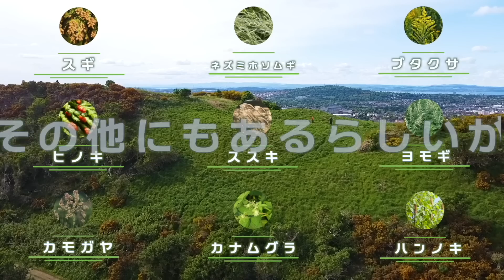【モンスト】新ガチャ『戦国風雲絵巻』始まったけど、みんな引く？【ぎこちゃん】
『どんぶり』と『しもひげ』が担当しております。

◆人物概要

2015年7月よりUUUM所属のYouTuber

・出演歴
フジテレビ
　『The Gaming Days』
テレビ東京
　『最強エンターテイナーGameLive』
テレビ朝日
　『ひかくてきファンです！』
TOKYOMX